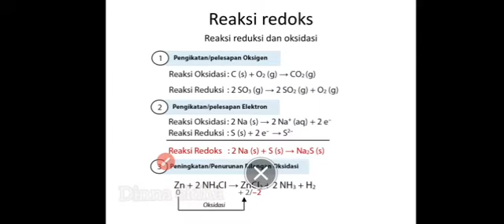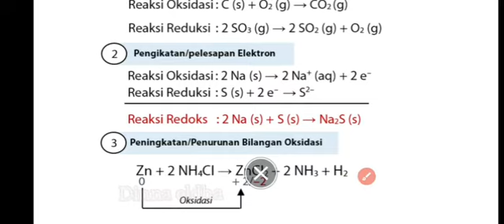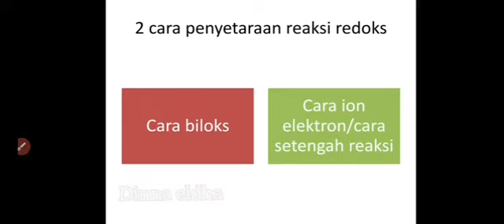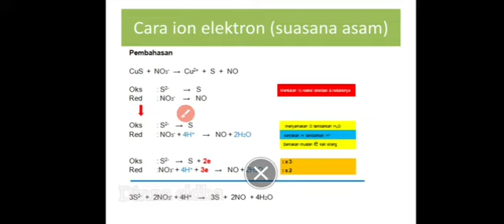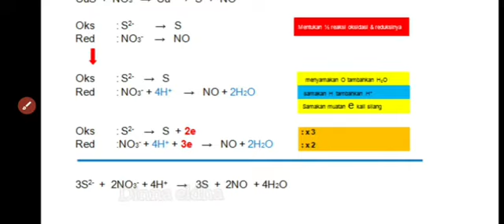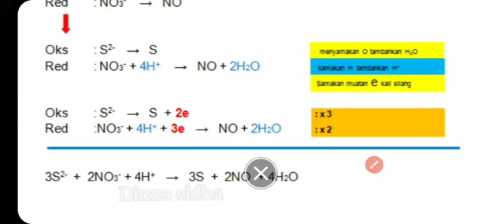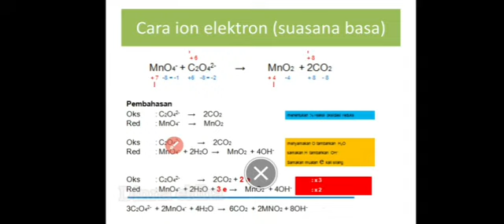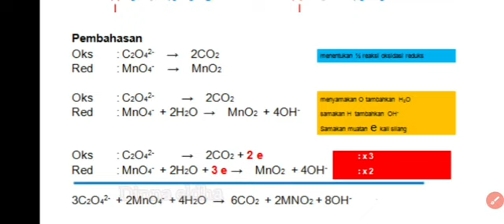Penjelasan paling lengkap !! Penyetaraan reaksi redoks cara ion elektron/setengah reaksi kimia